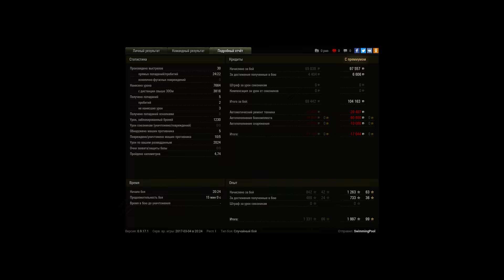М48 Patton | Когда не хватило секунды